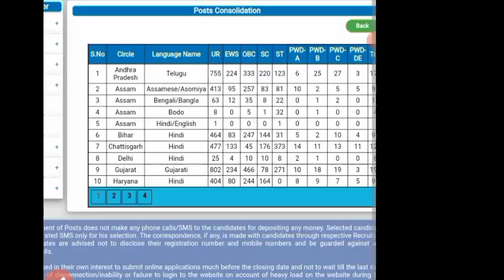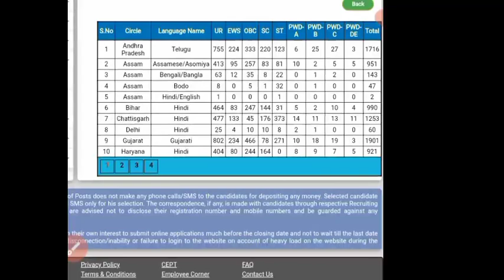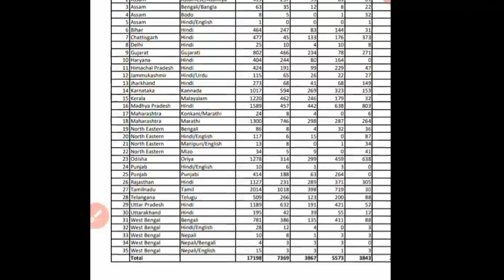India post gds results 2022 cut off || how to check gds results 2022 ???